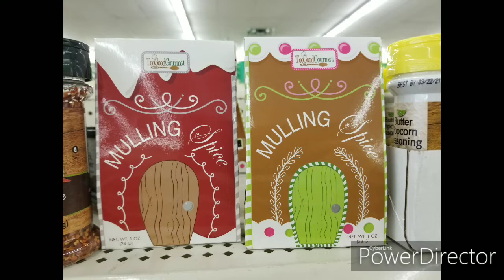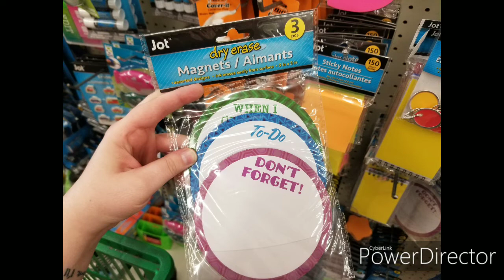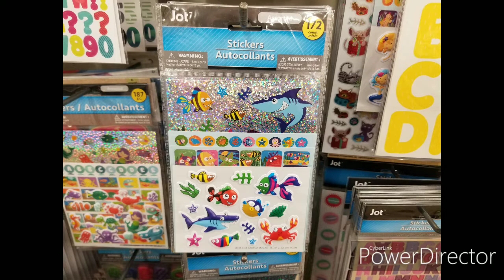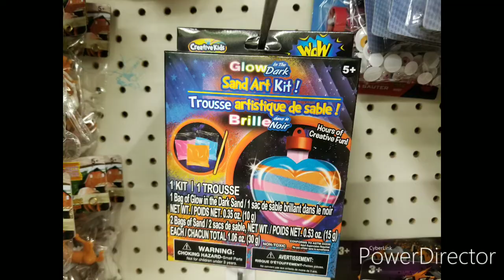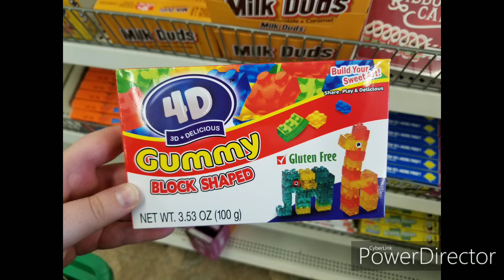NEW Dollar Tree Betty Crocker Kitchenware, Stickers & Sophi Hair Accessories | Shop With Me 12-16-19